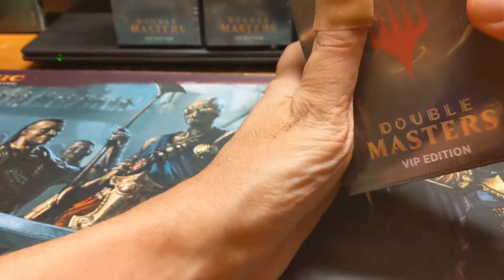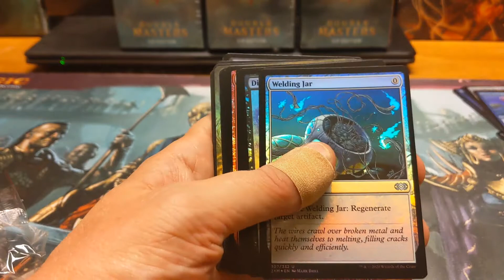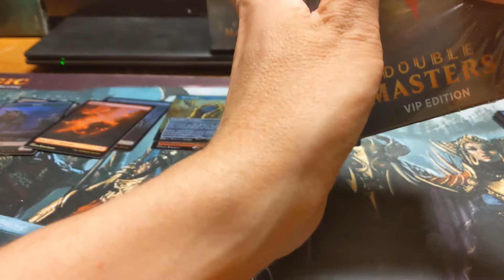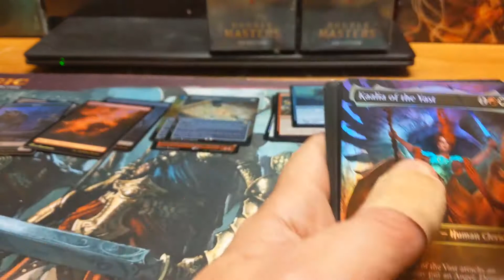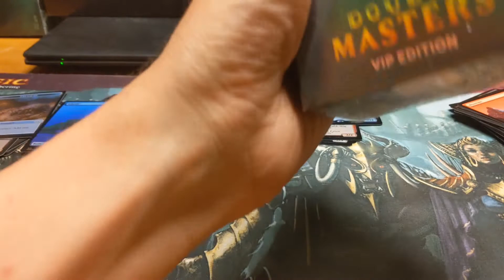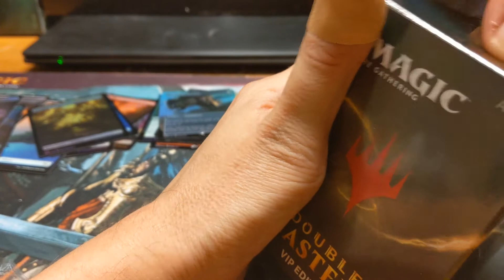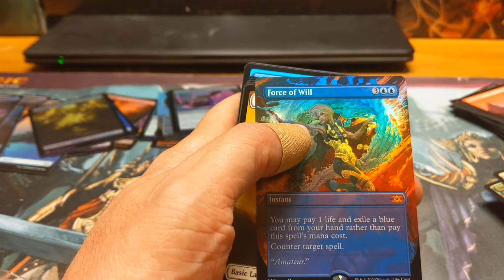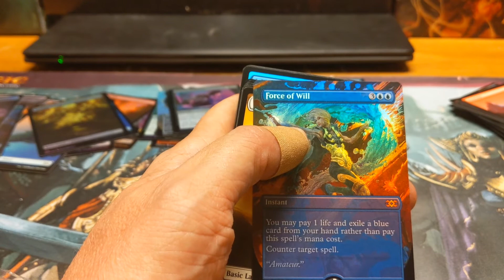MTG Magic: The Gathering Double Masters VIP Packs opened... Awesome Hits!!!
I open 4 MTG VIP packs and get great pulls.